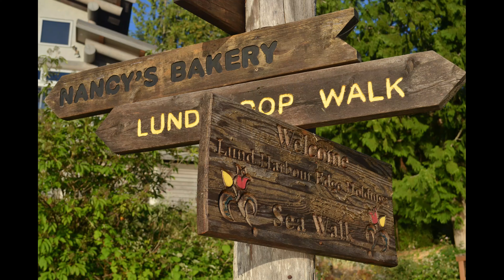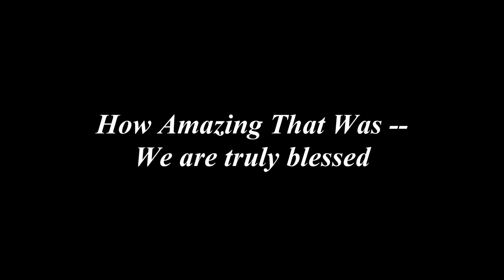Jim Kiery Nicolette Carmel & Randy 2018 Canadian Cruise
Grace Harbor - then Desolation Sound Prideaux Haven - then Cordero Channel Islands with Jim, Kiery and Nicolette